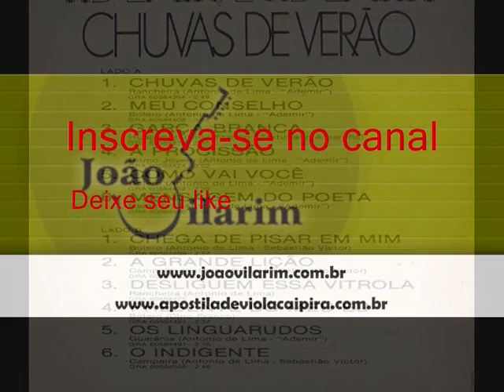04 A Procissão - Ademir e Ademar - Chuvas de Verão (1979)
Ademir e Ademar - Chuvas de Verão (1979)